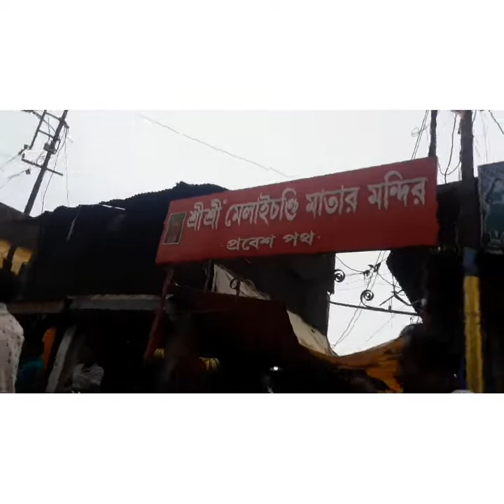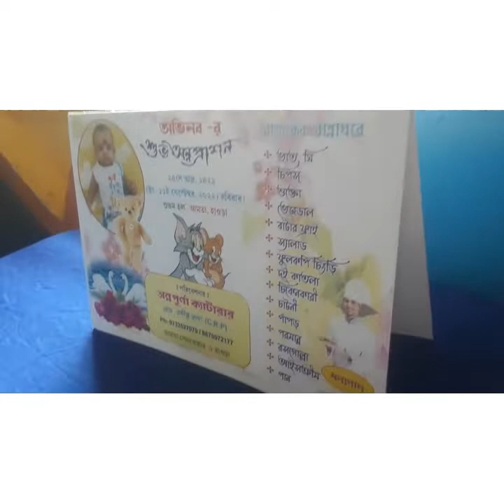কাল সারাদিন কী করলাম😍 আর কোথায় কোথায় গেলাম ঘুরতে 🤭😌কে কে ছিল 🤔